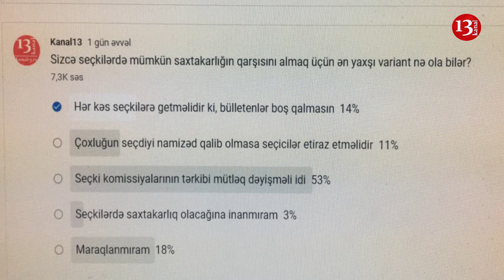"Ölkədə HAKİMİYYƏTİN SAHİBİ ODUR! Heç kim ONA QARŞI GEDƏ BİLMƏZ!"-24 DƏQİQƏ Rüfət Muradlı ilə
"Ölkədəki vəziyyəti ancaq seçkilər dəyişə bilər, səs verin ki, dəyişək"-24 DƏQİQƏ Rüfət Muradlı ilə